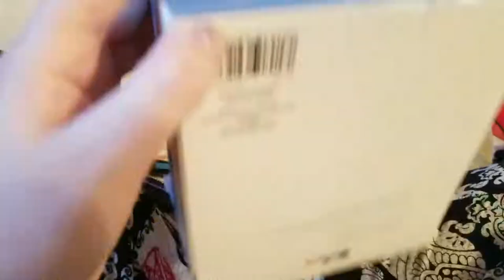Organizing All the Markers!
Hey guys!

Here's a video of just me organizing my markers. I thought maybe someone would enjoy this. In the next video I'm gonna focus on Darling in the Franxx btdubs~